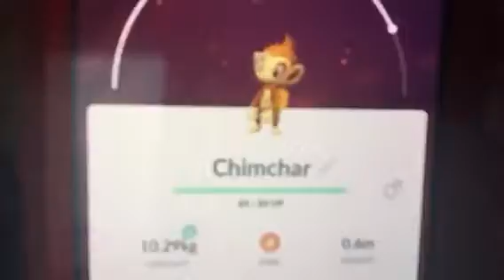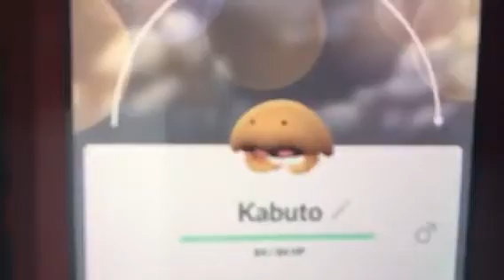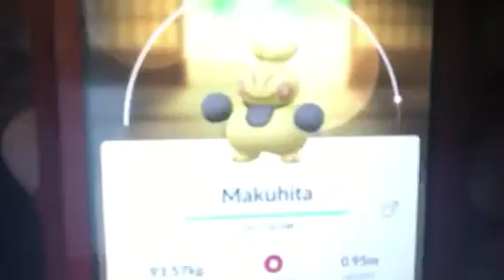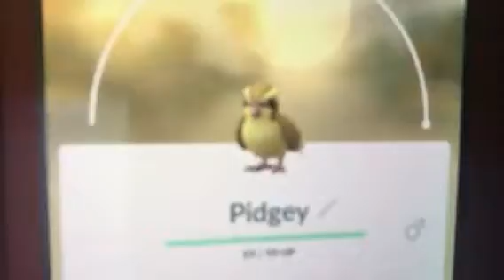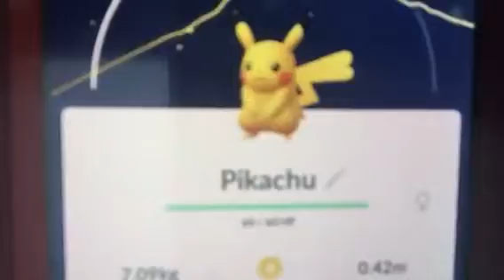I caught a lot of Pokémon in Cleveland Ohio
I was going to post this video last night but my dad and I got into a little argument. Well, I’m posting this video now. I’m officially back home in my house in San Antonio, Texas. It’s so good to be back home where I belong. I caught a lot of Pokémon while I was in Cleveland, Ohio. I still have my Shiny Natu and I still have my Shiny Wynaut. I’m still looking for more Shiny Pokémon. I heard that lots of people are getting Shiny Pikachu and Shiny Magnemite on Pokémon Go. I want to get both of those so I can check them off my Shiny Pokémon checklist. Shiny Pikachu and Shiny Magnemite are both part of the new event on Pokémon Go. Wish me luck everyone.